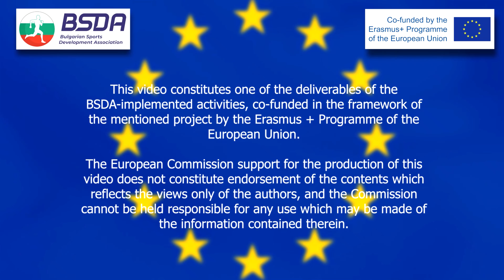SPORTolerance - Bosnia and Herzegovina testing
Testing of the games “Higher” and “Ten to win” as a part of the project SPORTolerance, was organized in Tuzla, Bosnia and Herzegovina on 21st of January.
SPORTolerance project is funded by Erasmus+ Programme of the EU.

SPORTolerance is an Erasmus+ initiative which aims to contribute to the further development of human capacity in sport through implementation of a set of mobility for sports coaches, which will include both educational modules and modules for exchange of good practices in the field of using sports to prevent radicalization and building tolerance and solidarity.